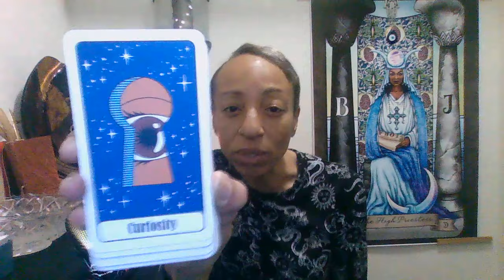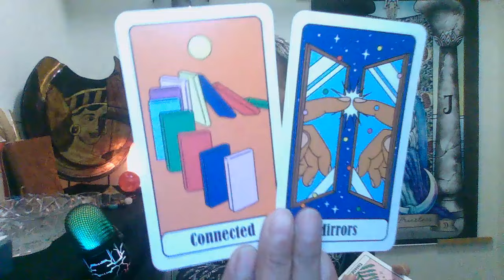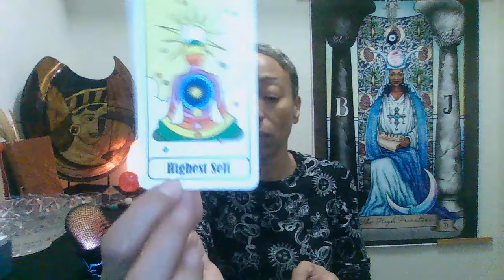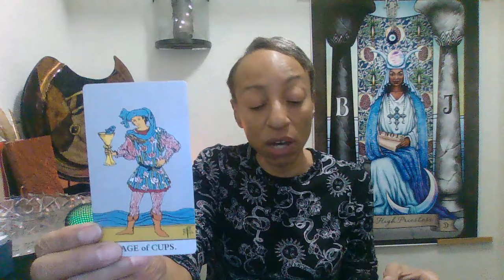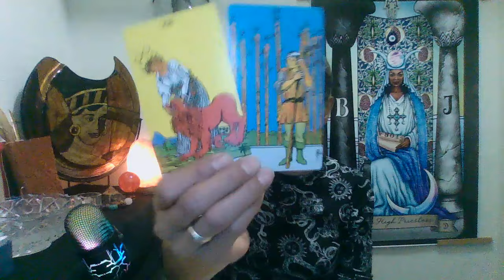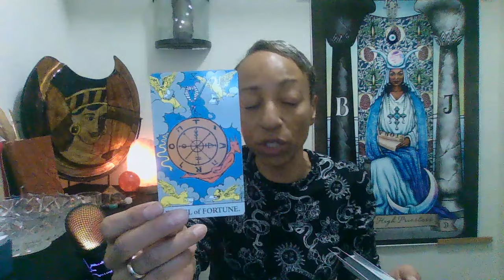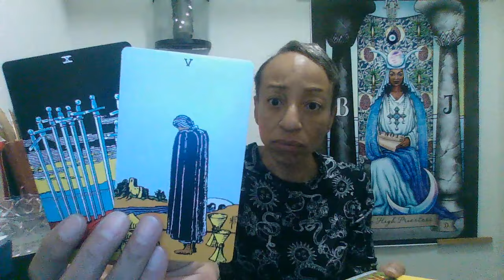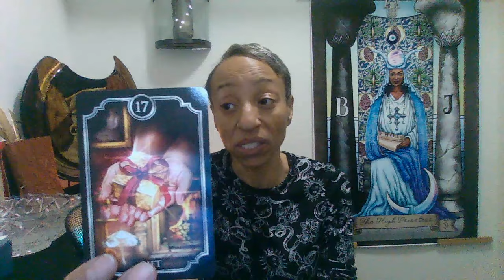U understood the message, now your purposeful journey officially begins.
*NEW - EXTENDED VIDEOS
*WEEKLY READS
*QUESTIONS ON SUNDAY LIVE
*EARLY PREVIEWS OF UPCOMING VIDEOS

I answer FREE questions on Sundays during the LIVE @ noon (AZ time) for paid Soul Tribe Members, and questions for subscribers for donations.